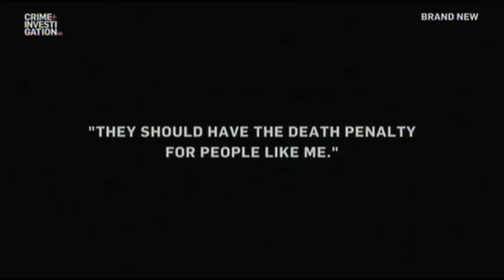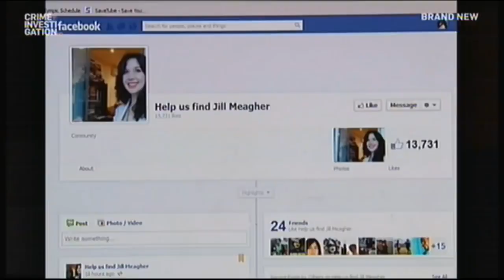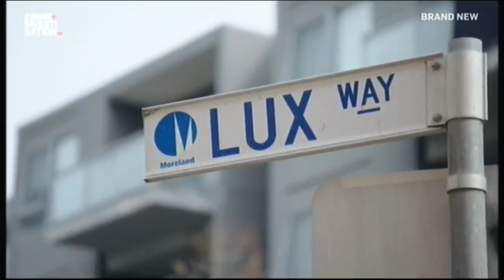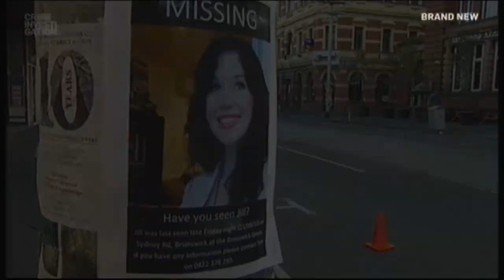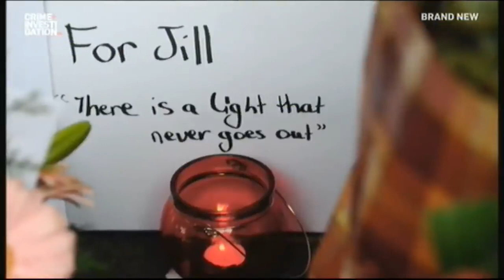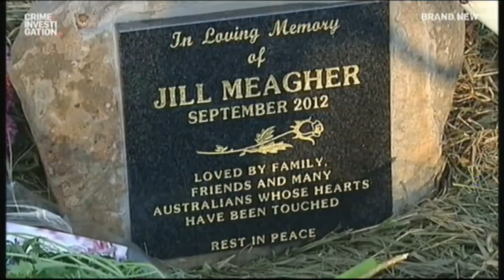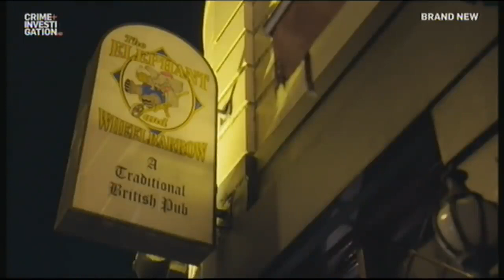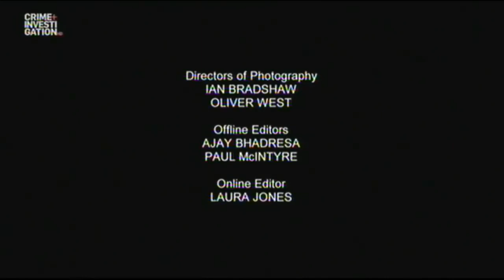Crimes That Shook Australia S03E03 Jill Meagher